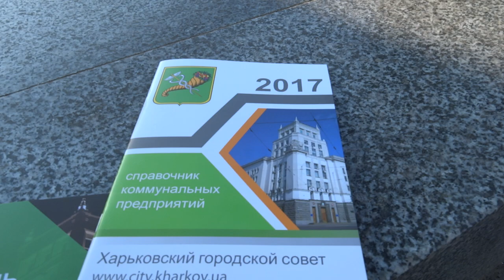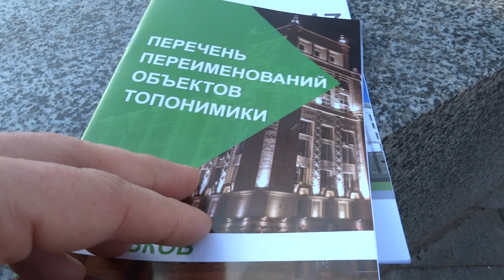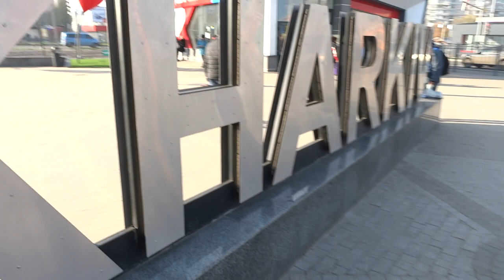Автобус на Фельдманпарк у метро Героев Труда, Харьков 16.11.2017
Бесплатный автобус на зоопарк Фельдман - экопарк у метро Героев Труда в Харькове.
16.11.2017